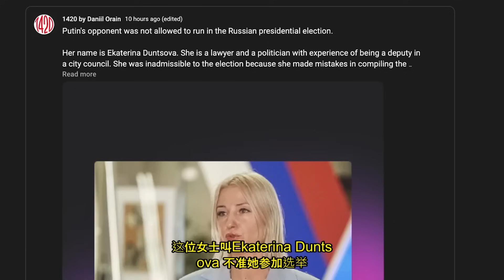普京的选举秀遭到吐槽||这回俄罗斯真被揍疼了||躺平叔聊俄乌战争